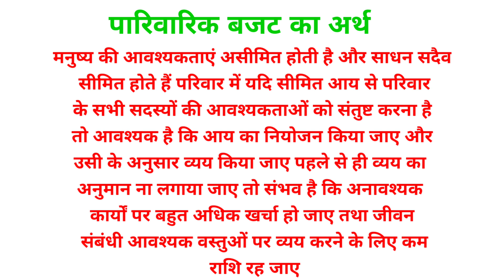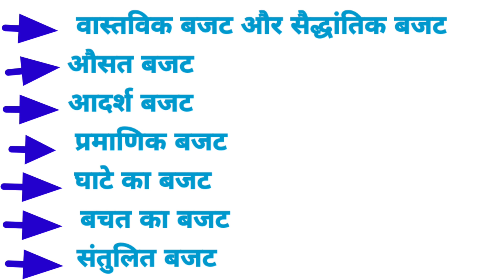UP TGT / PGT 2022 BUDGET ( बजट) प्रकार // चरण // एंजेल का उपयोग नियम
UP TGT PGT 2022 HOME MANAGEMENT
FAMILY BUDGET
बजट
बजट के प्रकार
बजट बनाने के चरण